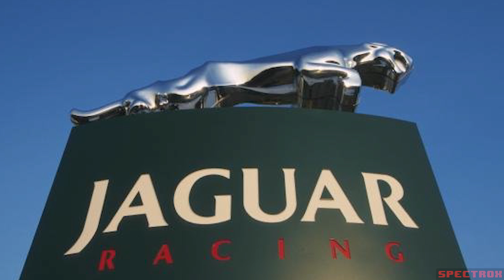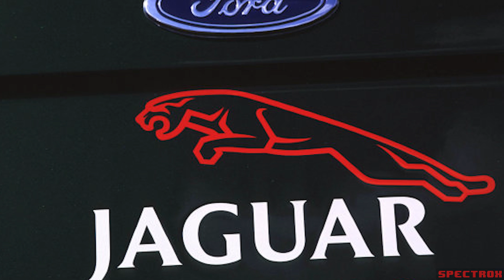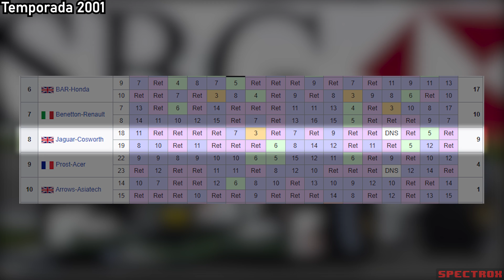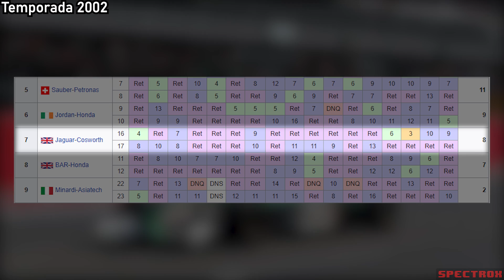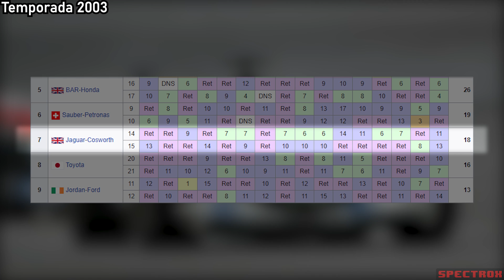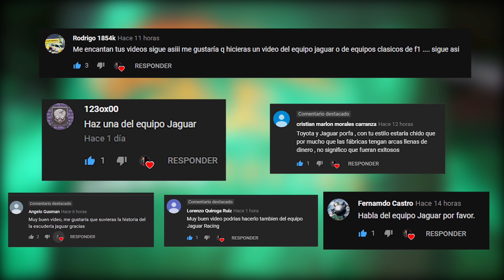Fracasos, Diamantes y ... ¿UN BURRO? (2000-2004)| La Historia Del Equipo Jaguar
Playlist de mis videos

-GT2
-Undertale